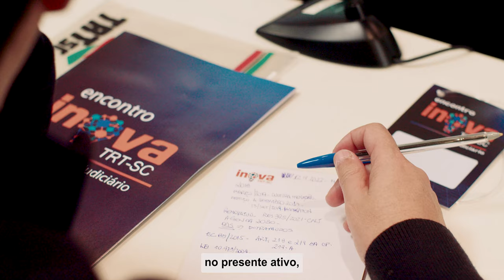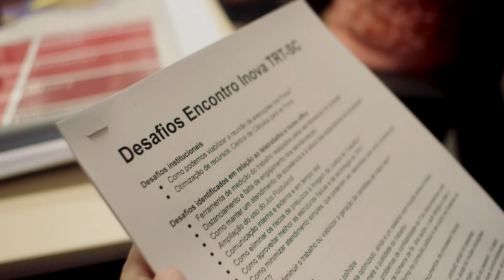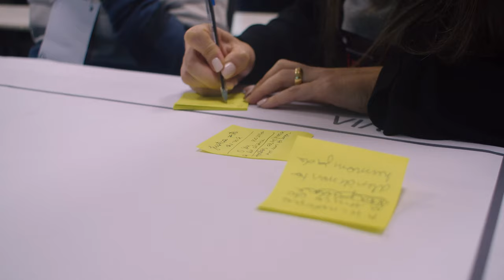Inova TRT-SC 2022